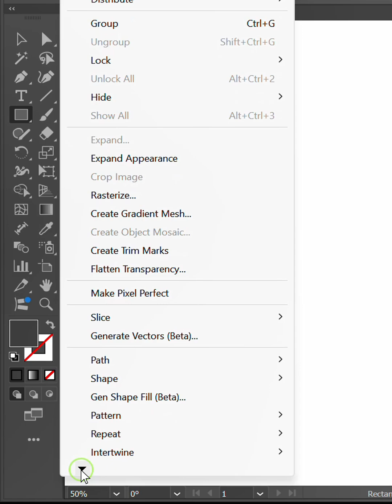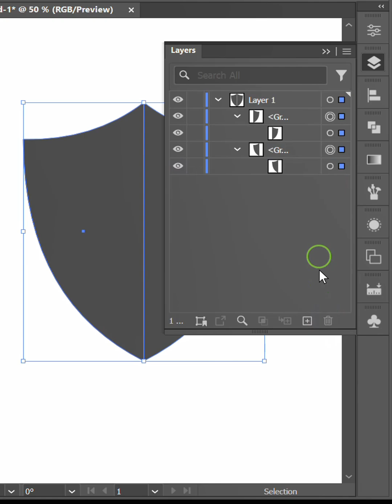Create Shield Shape using Live Mirror in Illustrator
Unlock your creativity in this step-by-step tutorial as we dive into Adobe Illustrator to craft a stunning shield shape using the Live Mirror technique. Learn how to manipulate shapes and colors, master symmetry, and transform basic elements into dynamic designs. Whether you're a beginner or an experienced designer, this video will guide you through the process, ensuring you create a captivating shield that stands out. Join us and elevate your design skills!